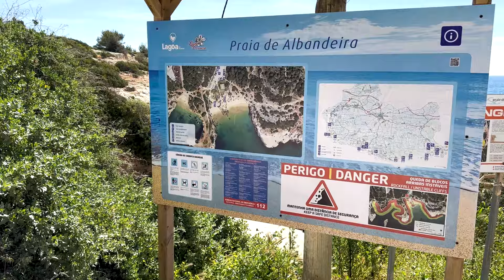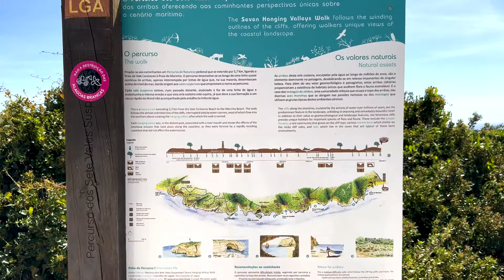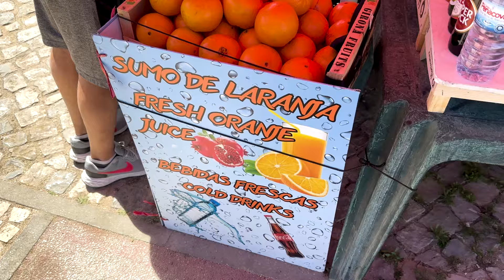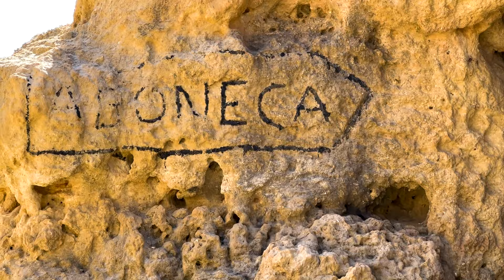ALGARVE, PORTUGAL | O QUE FAZER em 2 ou 3 DIAS! ROTEIRO COMPLETO com VALORES!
Próxima parada da roadtrip Portugal 2023 com a minha família: ALGARVE!

Ficamos hospedados em Carvoeiro e de lá fizemos vários passeios por cidades próximas, como Lagos e Sagres.
De passeio de barco por grutas SURREAIS até visitar todas as praias possíveis, a gente aproveitou DEMAIS esses 2 dias pela região do Algarve!
Se quiser, dá pra fazer esse mesmo roteiro em até mais dias, viu? Vai do ritmo de cada um!

E aí, gostaram do Algarve? já conheciam essa região de Portugal? Deixa nos comentários!

Pra continuar acompanhando meu trabalho e minhas viagens ao vivo, me segue no Instagram

cupom: CESARPORAI20

cupom: CESARPORAI

Aos 23 anos fiz uma cirurgia de Pectus Excavatum (uma anomalia que tinha no tórax) e fiquei 4 dias em coma e 11 internado no hospital. Após sair dessa vivo e ter lutado muito com dores, derrame pleural, pneumonias e outras sequelas relacionadas à cirurgia, resolvi compartilhar tudo por aqui também e contar no canal sobre o procedimento para tentar ajudar outras pessoas com o mesmo problema, além de querer viver com ainda mais INTENSIDADE do que já vivia antes. Por isso, vai ser raro você não me ver Por Aí compartilhando tudo o que posso. Esse sou eu, e é um prazer vê-lo aqui! Bora viver os próximos momentos juntos? :)